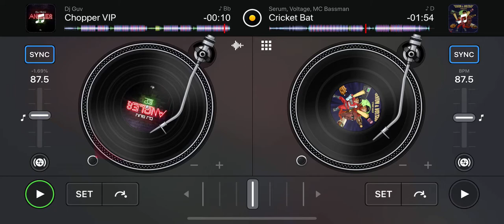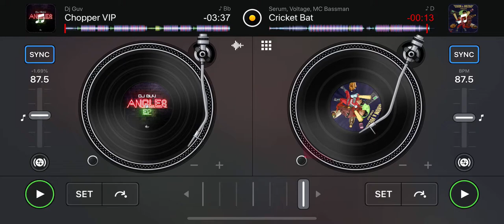CARNAGE MIX-154 “CRICKET BAT CHOPPER”